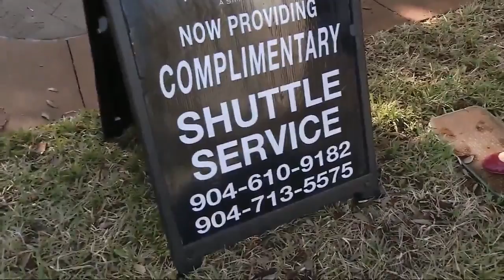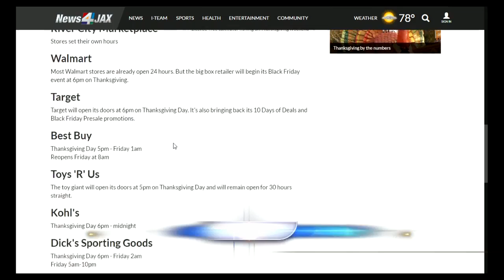Black Friday shopping deals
VIDEO: Annual shopping holiday underway as many local and national consumers hit the stores for Black Friday deals.